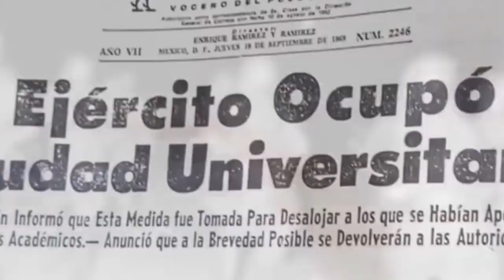El 2 de octubre de 1968 fue un parteaguas al despertar la conciencia de la sociedad y de los jóvenes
A 55 años de la tragedia ocurrida en el Movimiento de 1968, que culminó con la matanza de estudiantes el 2 de octubre en Tlatelolco, en la Ciudad de México; año tras año se debe seguir recordando esta fecha ya que fue un parteaguas al despertar la conciencia de la sociedad civil, así como formar una juventud más sensata de sus derechos, opinó Juan Carlos León Ramos, sociólogo y maestro de la Universidad Autónoma de Sinaloa (UAS).